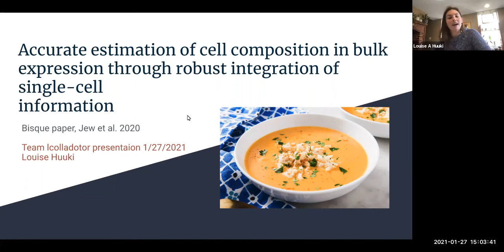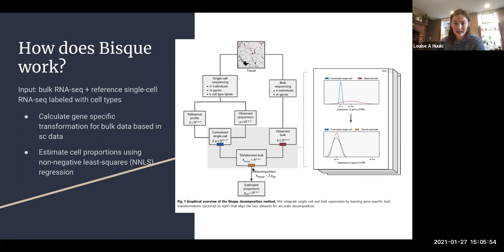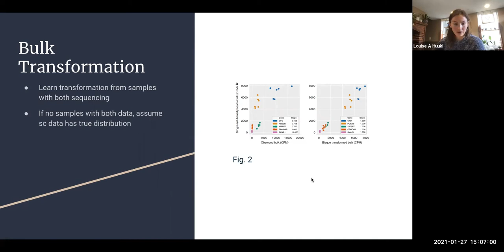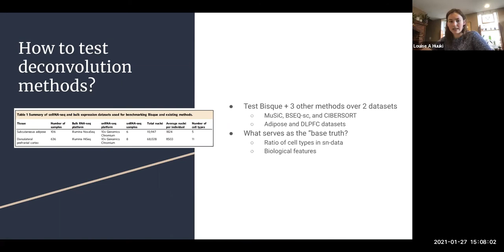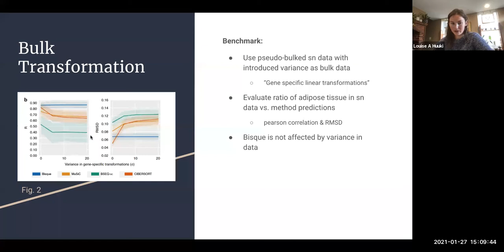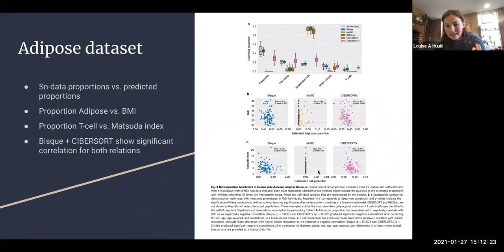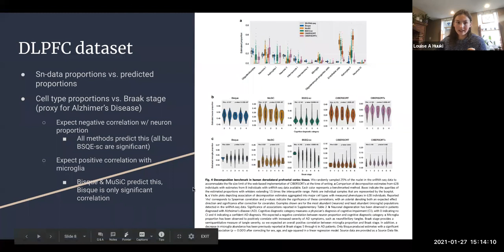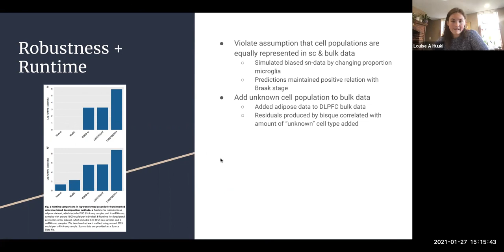[2021-01-27] BisqueRNA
For more information about the materials discussed in this video, check